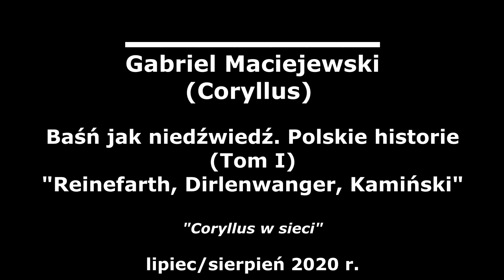Reinefarth, Dirlenwanger, Kamiński -Gabriel Maciejewski: Baśń jak niedźwiedź. Polskie historie. T.:1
Gabriel Maciejewski (Coryllus) - Baśń jak niedźwiedź. Polskie historie (Tom I) - "Reinefarth, Dirlenwanger, Kamiński".

"Coryllus w sieci". lipiec 2020 r. Zrealizowano w ramach programu stypendialnego Ministra Kultury i Dziedzictwa Narodowego - Kultura w sieci